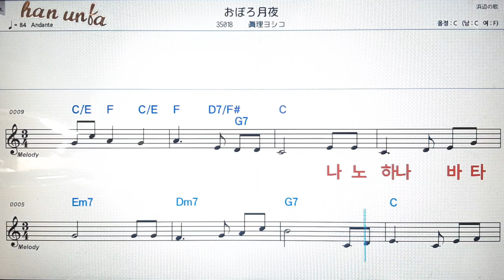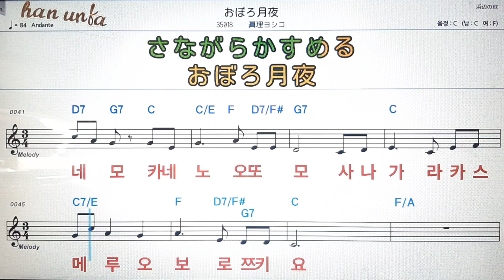오보로쯔키오/마리오시코💕日本の歌*Karaoke*Sheet Music*(한*일본어 동시 발음)韓国語 日本語の同時発音